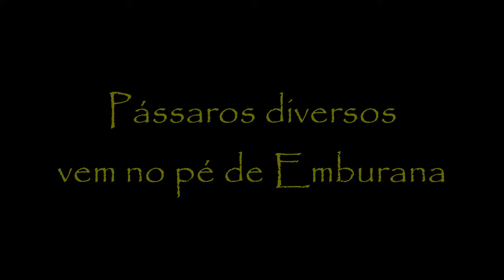Pássaros diversos pousam no pé de Emburana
É impressionante a diversidade de pássaros que vem até o pé de Emburana. Prá mim está sendo novidade e até surpresa. Alguns estou conhecendo agora.